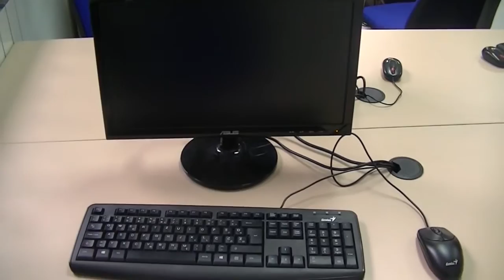Kabinet za obuku u virtuelnom preduzeću (Ekonomska škola Pirot 23.10.2015.)